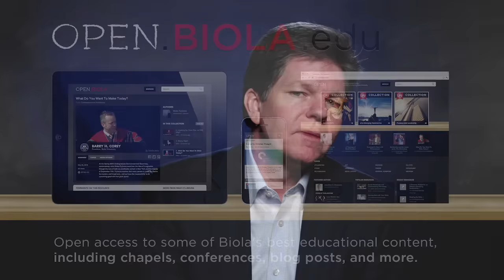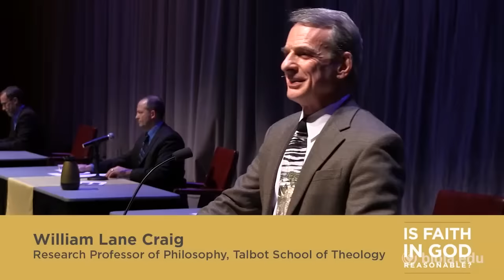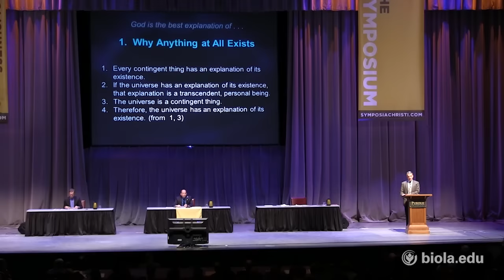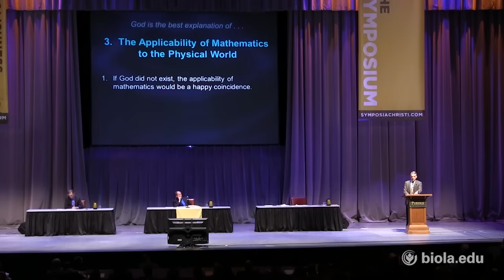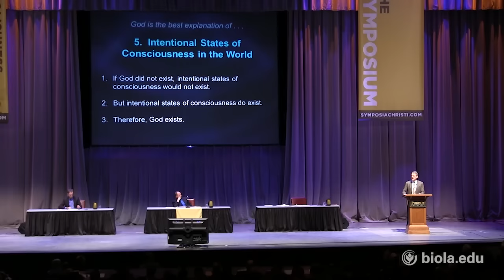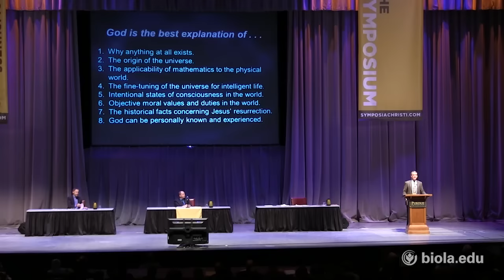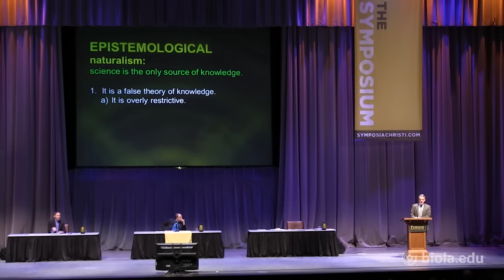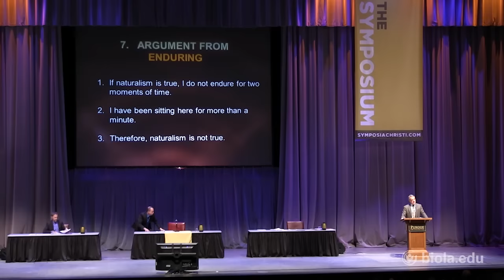Is Faith in God Reasonable? FULL DEBATE with William Lane Craig and Alex Rosenberg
Captured February 1, 2013 at Purdue University in West Lafayette, IN.